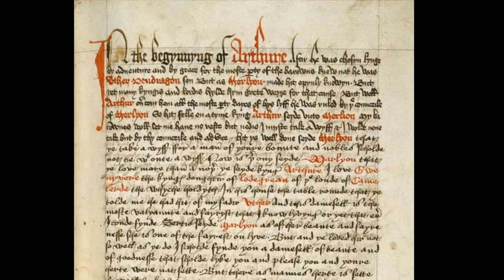[New Rendition] Henry Purcell: Excerpts from Acts 1 & 2 of King Arthur (1691)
Part I of King Arthur, excerpts from Acts 1 & 2 of the semi-opera

  0:06  Act 1. Overture
  2:34  Act 2. Chorus "Come follow me"

"King Arthur" was a fantastical stage production that intertwined Arthurian legends with magical creatures and deities from Celtic, Roman and Norse traditions. Based on a script by John Dryden, the original libretto languished after the death of King Charles II (for whom the original performance had been intended). Purcell and Dryden picked apart the uncompleted libretto and reconstituted a mini opera for the London stage.  It premiered in 1691 at the Dorset Garden Theatre and was performed at least three times during Purcell's short life. The instrumental interludes are clearly inspired by the ballet music for the French kings at Versailles. The story is a mix of comedy, fantasy and drama somewhat reminiscent of Shakespeare's Tempest; and it avoids any direct to political or social critique. Evidently, it also featured female singers to perform the parts of female characters -- a relatively new development on the London theater.

The legend of King Arthur was a favorite topic for storytelling throughout Medieval Europe but originated from several obscure sources going back to the 9th and 10th centuries.  The most famous and comprehensive retelling is that of Thomas Malory "Le Mort d'Arthur" which was the first in printed form from the presses of William Caxton. By Purcell's time in the late 17th century, King Arthur had become a symbol of the burgeoning United Kingdom - a unifying hero of sorts to which Britons, Scots, Welsh could all claim kinship.

In this latest rendition, the 3 female vocal parts for the chorus were created using the Avanna voice bank in Vocaloid 4. The 2 male parts are from Cyber Songman. The original MIDI file (minus the text) was compiled by Jean-Charles Malahieude and uploaded to CPDL.org . I rebalanced the voices, created a more legato effect, added a bit of dynamic variation and corrected some pronunciations. The instrumental parts were simulated using Music Studio 2.

Text:

And greensward all your way shall be
No goblin or elf shall dare to offend ye
We brethren of air
You heroes will bear
To the kind and the fair that attend ye.

Illustrations:

1. King Arthur tapestry, Anon. French, c1400
2. Arthur's army battling the Saxons, Rochefoucauld Grail manuscript, 14th century
3. Gawain in battle, Rochefoucauld Grail manuscript
4. Knights of the Round Table with visions of the Holy Grail, Evrard d'Espinques, c1475, Biblio. Natl. de France
5. King Arthur in armor, Peter Vischer the Elder, c1513
6. King Arthur and the Round Table, detail of wall hanging at Winchester Great Hall, c1525
7. First page from Le Morte d"Arthur, Thomas Malory,1469
8. Winchester Round Table, full view
9. Glastonbury Abbey, the purported (albeit dubious) location of Arthur's burial.
10. Glastonbury Abbey, ruins of the Lady Chapel, destroyed during the Dissolution of the Monasteries, 1539
11. Dorset Garden stage set for Empress of Morocco, 1673. This is the theater where Purcell's King Arthur was first performed.